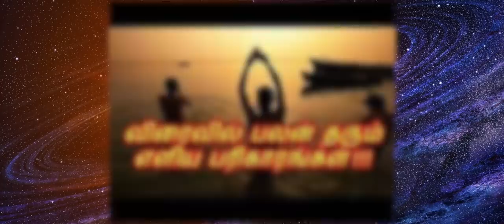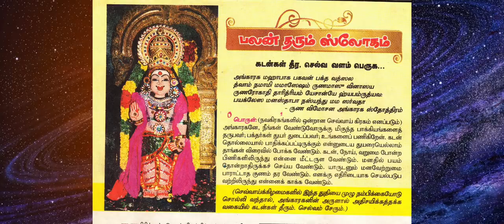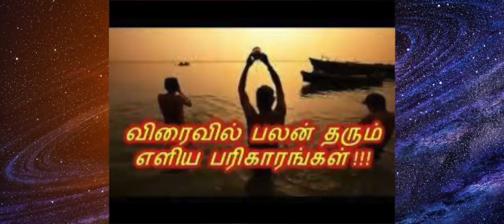தடைகள் விலக தாந்த்ரீக முறை | நம்மை சூழ்ந்துள்ள எதிர்மறை சக்தியை எதிர்த்து விரட்ட "உப்பு நீர்"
வீட்டில் கெட்ட சக்திகள் விலக| எதிர்மறை சக்திகளை விரட்ட எளிய தாந்த்ரீக பரிகாரம்